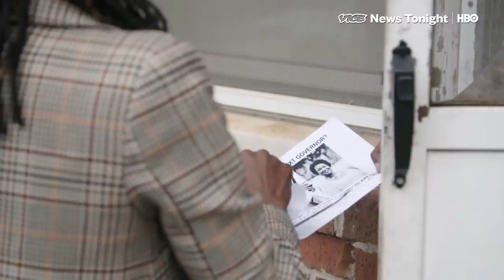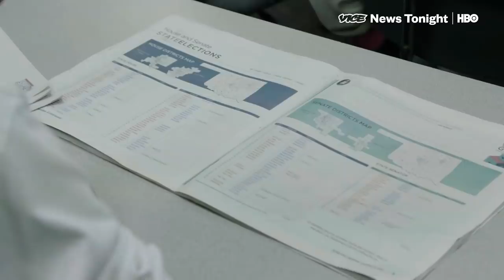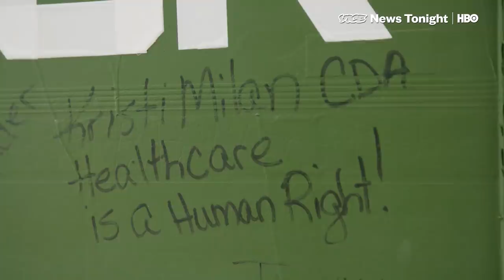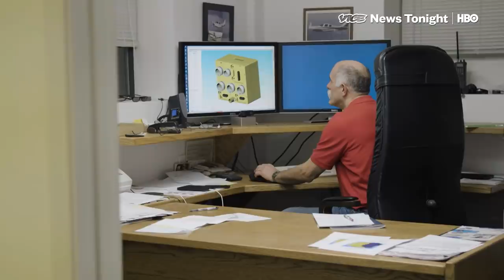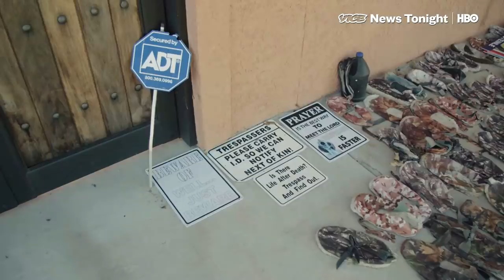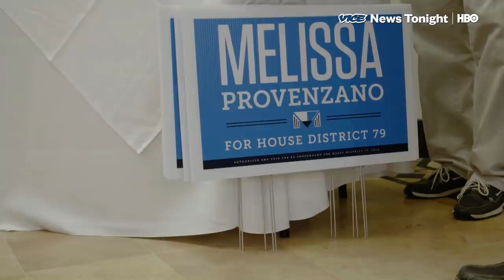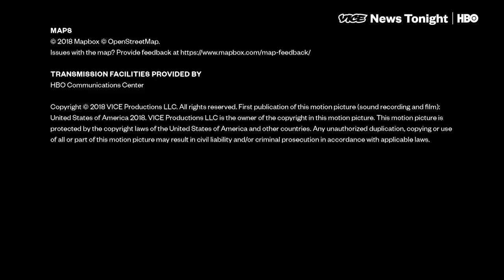The 2018 Midterm Elections Special | VICE News Tonight (HBO)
We followed voters across the country for a special report on Election Day for Midterms 2018.

From healthcare to the border to teachers running, this is election coverage that's not about the numbers.